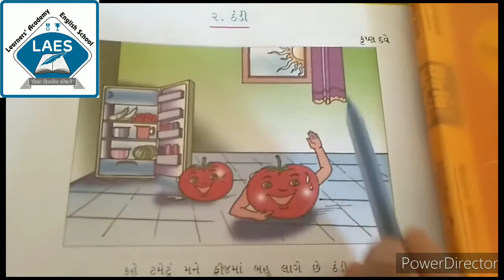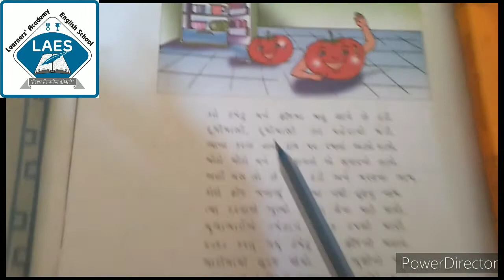Std 6th Gujarati Kavya-2 Thandi Part-1